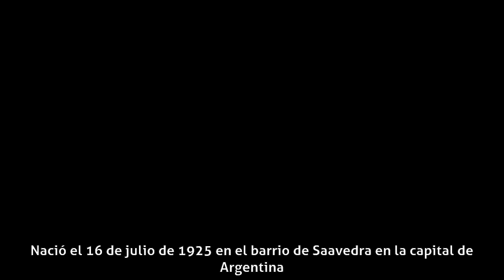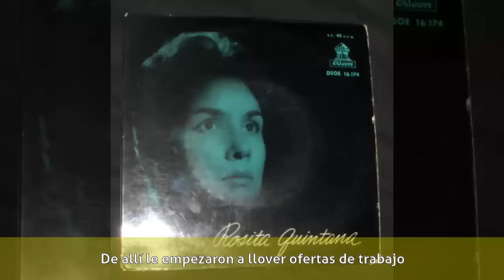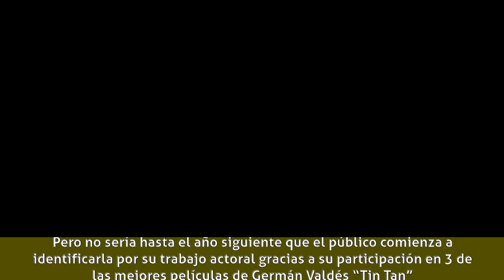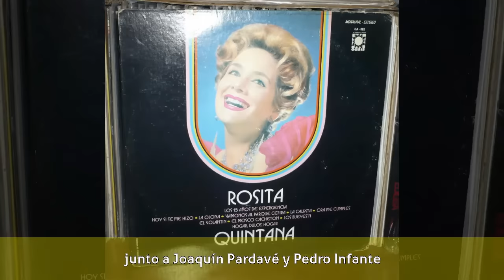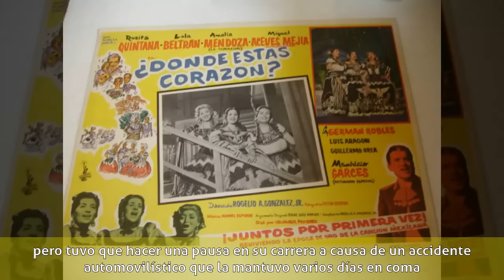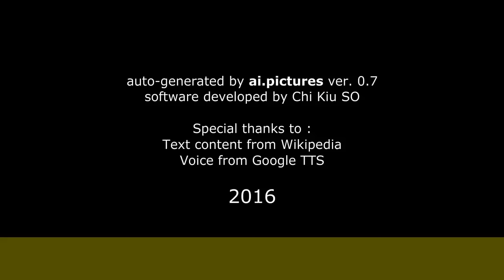Rosita Quintana - Biografía